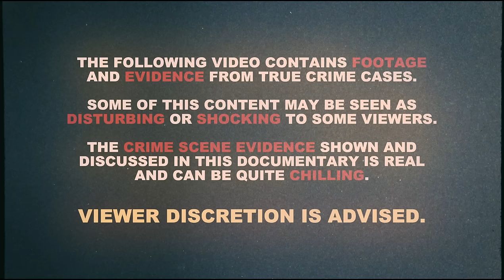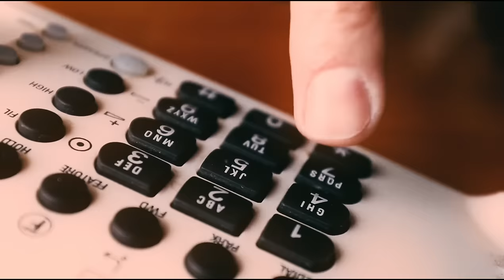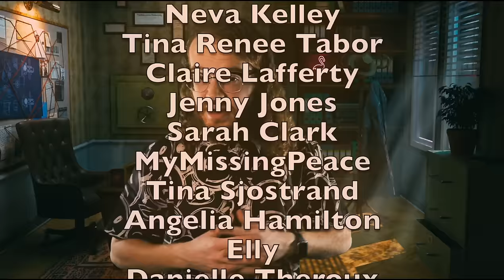Phoenix Teen Disappears, Cops Find This | Bradley Hansen | True Crime Documentary 2024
Bradley Hansen from Phoenix, AZ became a missing person on November 10th, 1995 after visiting his friend, Jeremy Bach. When Jeremy's home was searched by investigators, they found terrifying evidence in his trash bin. But unfortunately, this small amount of evidence wasn’t enough to lead to a conviction… at least not yet.

But when detectives finally revealed their primary suspect, Bradley’s family was shocked, because the crime hit much closer to home than any of them could have expected. So what happened to Bradley Hansen? Well… its a scary mystery.

My name is Ty Notts and I'm a freelance cold case detective who investigates unsolved mysteries, true crime recaps, and unexplained crimes. Here on True Crime Stories, I cover true crime cases and true scary stories you've never heard of. I also post new true crime documentaries each week, so follow for more! Mysterious scary stories like this are sure to leave you baffled when you hear about what this scary person has done.

Chapters:
00:00 Beginning
06:14 A Missing Person Investigation
08:39 A Person of Interest
12:44 A Crime Scene
17:35 A Chilling Confession